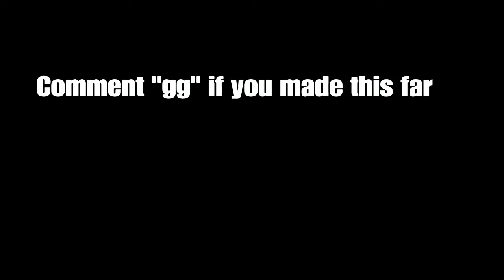The Console Player No One Talks about 😔